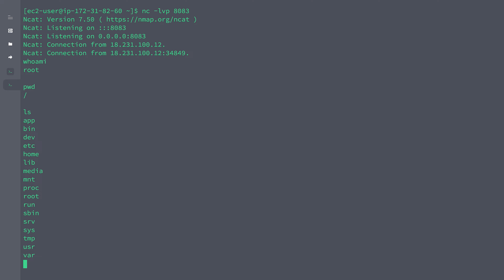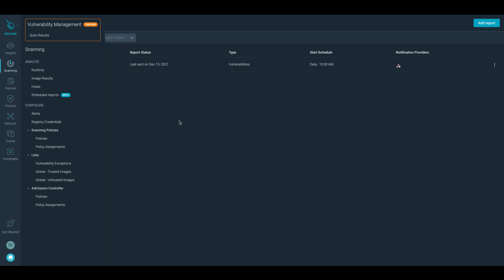Exploiting and Mitigating CVE-2021-44228: Log4j Remote Code Execution (RCE)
A new critical vulnerability has been found in log4j, a widely-used open-source utility used to generate logs inside java applications. The vulnerability CVE-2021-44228, also known as Log4Shell, permits a Remote Code Execution (RCE) allowing the attackers to execute arbitrary code on the host.

The log4j utility is popular and used by a huge number of applications and companies, including the famous game Minecraft. It is also used in various Apache frameworks like Struts2, Kafka, Druid, Flink, and many commercial products.

MB01OSN1KUOWFZU